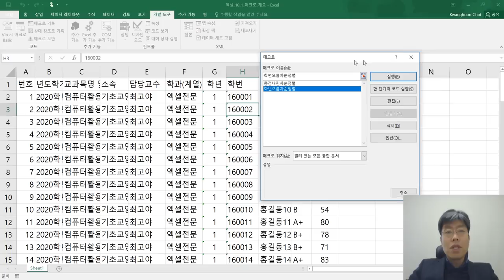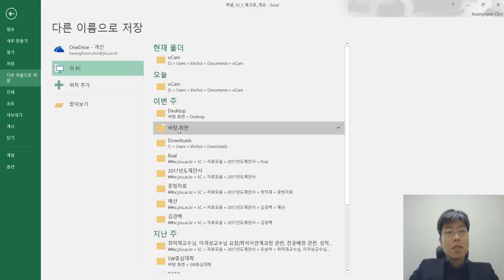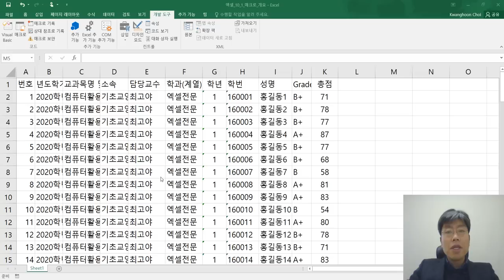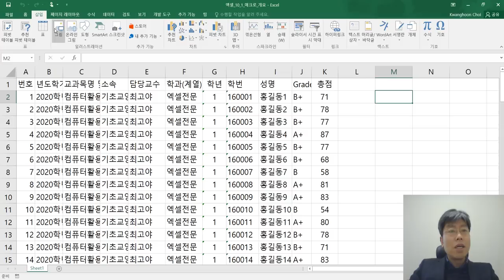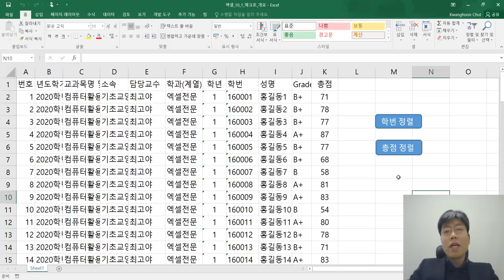엑셀 10 2 매크로 성적정렬예제 그래픽개체